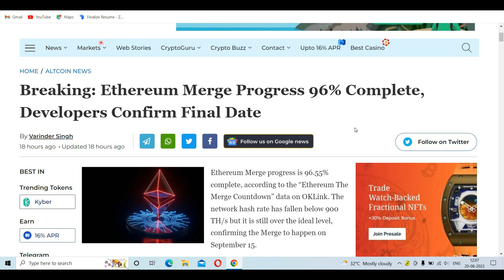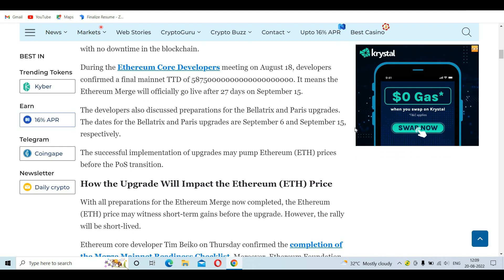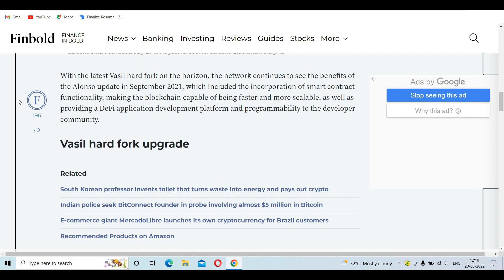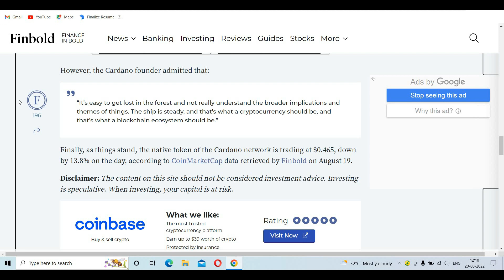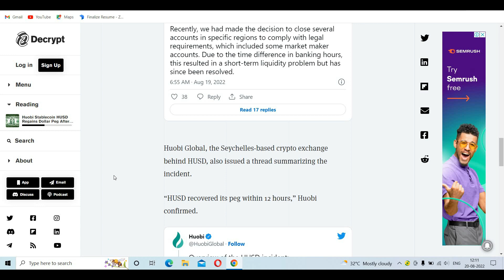Uniswap Blocked 253 Crypto Addresses|Long Liquidations Hit $562M in 24 Hours| Ape Yacht club NFT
Uniswap Blocked 253 Crypto Addresses, Here’s Why| Long Liquidations Hit $562M in 24 Hours| Bored Ape Yacht Club NFTs Ethereum Floor Price Drops to 8-Month Low